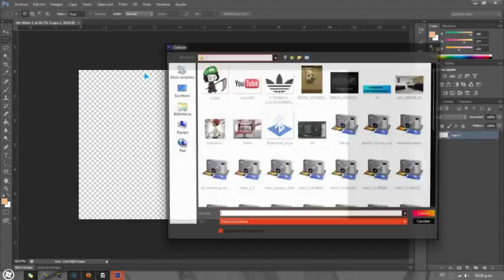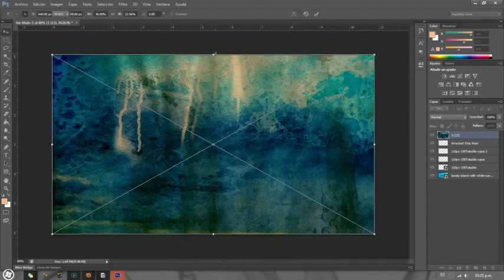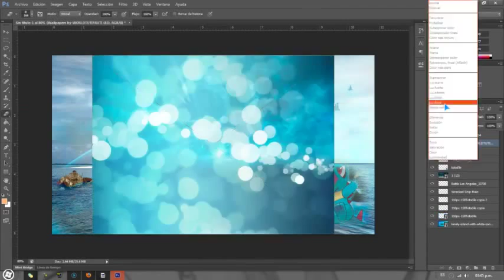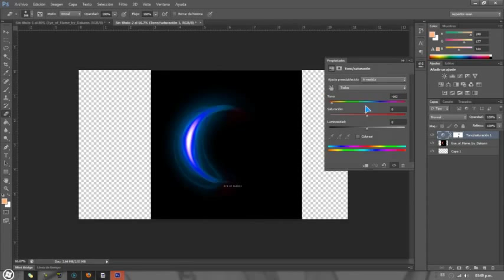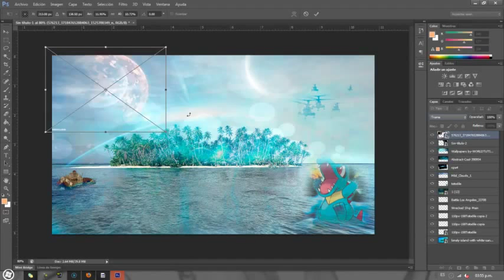Speed Art | Totodile Island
Bueno gente este fue mi primer diseño ya en categoria PRO de GFX, que viene siendo ahora que pienso tomar esto del Diseño Grafico como algo serio pero no dejando de lado lo divertido y original :)
Esperen futuros diseños y más cosas fumadas y divestidas :*
=Los Amo Gracias por estos 4años en YT=
**Este video era de mi anterior canal de gfx. pero por motivos personales y demas cosas le tuve que dar cuello**
-Ify

Quieres contactarme?

Ignorar.-
Zombies kino der toten shangri la moon gameplays comentarios mexicanos mexico black ops call of duty guerra sangre sesos matansa david guetta Triiippp Marrio 525 Latmesiis n00bCaKe clan high definition alta definition nuevas armas modern warfare 3 modern warfare 2 montages trick shots magic shots best gameplays raza mexicana tortillas frijoles queso receta matar balazos ak-47 snipers quickscopes gears of war fear3 black ops street fighter assasin's creed one in the chamber wager match xbox 360 ps3 play station 3 gamecube gameboy ak74u montages clutchs clutch kit carga y juega call of the dead shangri la der rise ascension glitches mods how to como intros xxx xvid nikki benz porstars matadero ranchos gotcha five fidel castro natch der untoten verrukt shi no numa modding 1v1 2v2 6v6 nuketown nukes noobtubes fails noobs caidas Major Leage Gaming MLG Astro Tritton turtle beach Call of the dead zombies espanol spanish tactica estrategia comentario en vivo mexico cod call duty black ops trucos gameplay easter egg huevo de pascua como matar george romero cancion escondida abal shangri la eclipse high definition alta definición modern warfare3 facebook givewayas torneos clanes xbox360 wii Xbox ps3 playstation 3 glitches mods como how to Microsoft points trofeos armas personajes campaña xp ak-47 m15 sniper perks